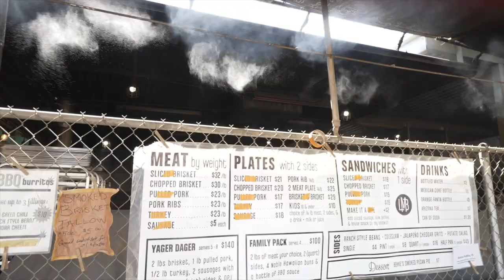Little Miss BBQ Business Spotlight - Phoenix, AZ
Join us as we check out one of the best BBQ spots around - Little Miss BBQ in Phoenix. The crowd favorite is the sliced brisket, but you will have to get in early if you want to try it!